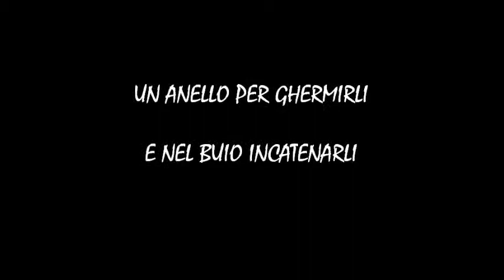Lancio Campo "Il Signore degli Anelli" - Gruppo Scout Palazzolo A.1 ASCI AEGI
Lancio della Grande Impresa del Campo Estivo 2017 del Riparto "La Ghianda", Gruppo Scout ASCI Palazzolo1.
Con Frodo, Sam, Gandalf, Legolas, Boromir, Gimli, Merry e Pipino sulle vie per distruggere l'Unico Anello